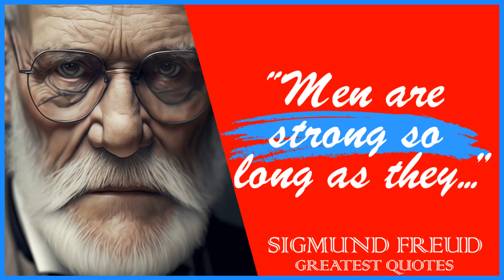69 Sigmund Freud's Quotes | Quotes That Changes Lives | Life Changing Quotes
Freud's theories and techniques have had a major influence on Western thought and have been highly influential in the field of psychology.

He is best known for his theories of the unconscious mind, the defense mechanism of repression, and the dynamic between the conscious and unconscious mind. Freud's work has also had a significant impact on other disciplines, including literature, art, and political science.

These are vivid thoughts and quotes from Sigmund Freud. The best quotes and aphorisms of Sigmund Freud that will make you think about many things in life. Life quotes from Sigmund Freud are definitely worth your time.

 We hope you enjoyed this Inspiring Wise Life Quotes of Sigmund Freud.